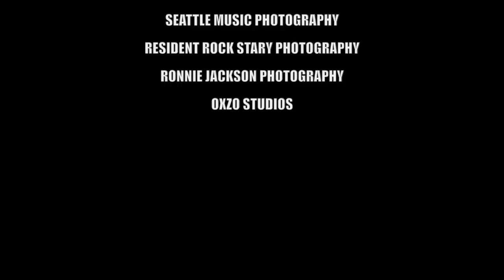Texas Hippie Coalition: El Diablo Rojo (Stream)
RIDE ON is available now!